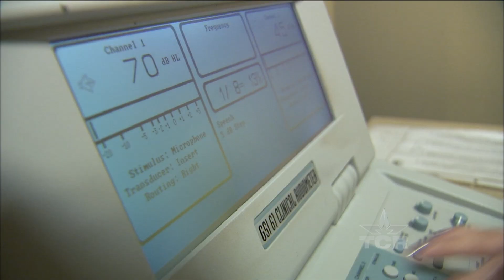Deaf Singer (Texas Country Reporter)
Despite being deaf, Emma Faye Rudkin is sharing the ups and downs of her life through music.

Emma Faye Rudkin
Ryan Proudfoot
San Antonio, TX